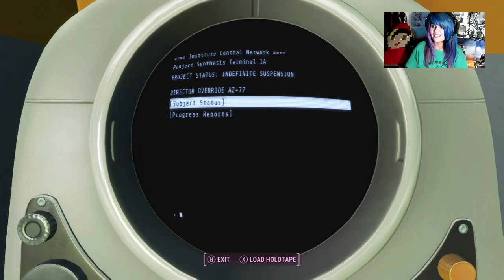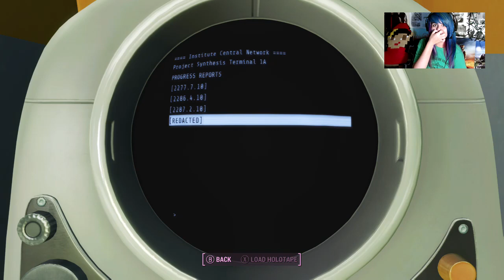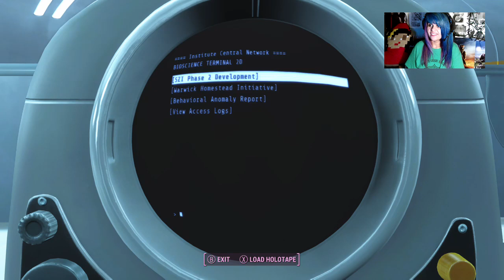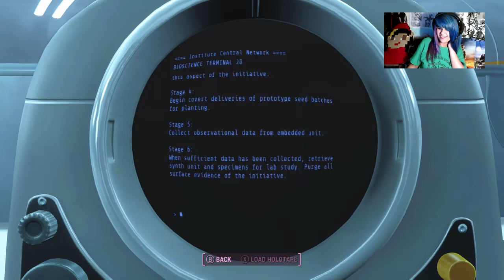Testing Out the G933s. Level 107, SURVIVAL, XB, Vanilla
On this cast, we test out the new headset and have a bit of technical difficulties, unfortunately.
However, we do get a lot done! Nikola Romances Preston, reaches level 109, finds the FEV antidote and travels back to Virgil's hideout in the Glowing Sea!